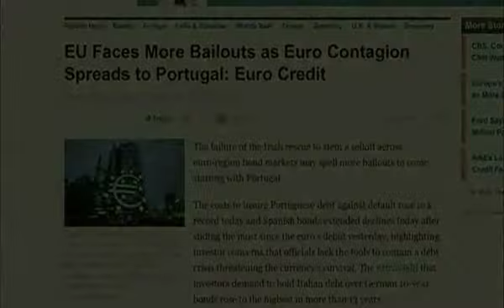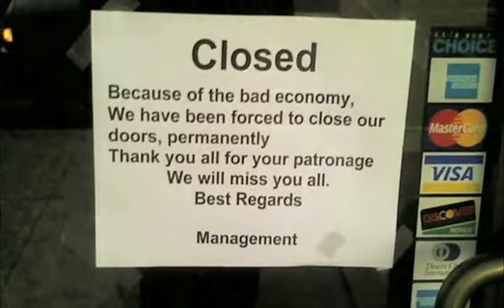Sind wir eigentlich bescheuert?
Und während wir zusehen, wie Regierungen Rettungspakete an Unternehmen und Banken vergeben - mit Geld, das sie natürlich amüsanterweise zuvor von den Banken leihen mussten - versucht man nun auch ganze Nationen mit Hilfe von Gruppen anderer Staaten durch die internationalen Banken zu retten.

Aber wie sieht ein Rettungspaket für den ganzen Planeten aus? Es gibt kein Land da draußen, das noch nicht bis zum Hals in Schulden steckt. Die Kaskade an Zahlungsausfällen bei der Staatsschulden-Rückzahlung kann nur der Anfang sein, wenn wir die Mathematik berücksichtigen.

Man schätzt, dass allein in den Vereinigten Staaten die Einkommensteuer auf 65% angehoben werden müsste, nur um die Zinszahlungen der nahen Zukunft leisten zu können. Ökonomen befürchten, dass innerhalb der nächsten Jahrzehnte 60% der Länder dieses Planeten bankrott sein werden.

Ok, jetzt mal ganz langsam - habe ich das richtig verstanden? Die Welt geht bankrott - was zum Teufel das auch immer heißen soll - wegen dieses Konzepts namens „Schulden", das in der materiellen Welt nicht einmal existiert.

Es ist nur Teil eines Spiels, das wir erfunden haben... und trotzdem steht jetzt das Wohlergehen von Milliarden von Menschen auf dem Spiel. Massenentlassungen, Zeltstädte, zunehmende Armut, Sparmaßnahmen, geschlossene Schulen, Kinder, die verhungern... und andere Ebenen von familiärem Notstand... und all das wegen eines kunstvoll erdachten Hirngespinstes...

Sind wir eigentlich völlig bescheuert??!

Ein Ausschnitt aus dem Film "Zeitgeist: Moving Forward" (Deutsche Version)